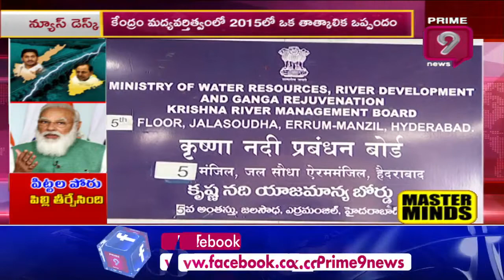Krishna Water Row: Will Both Telugu States CM's Going To Compromise? | Prime9 News